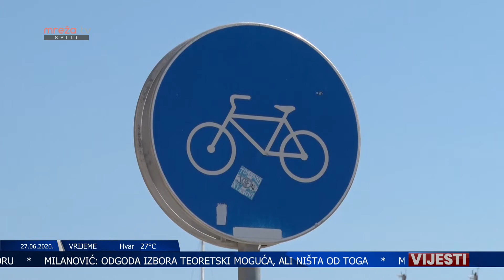VIJESTI ST 27.06.2020.